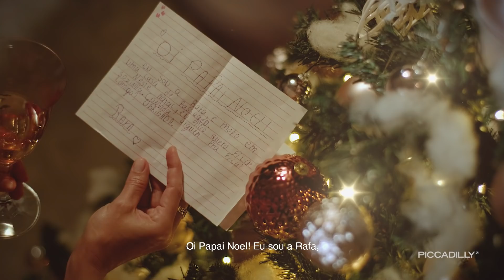PICCADILLY - Natal de Encontros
O Natal de Encontros da PICCADILLY está no ar! Neste ano, celebramos os diversos encontros que tornam o fim de ano ainda mais especial, seja com a família, a prima distante ou com quem procura amor e esperança nessa época. Ajudar também é uma forma de se encontrar. Encontre-se neste Natal.